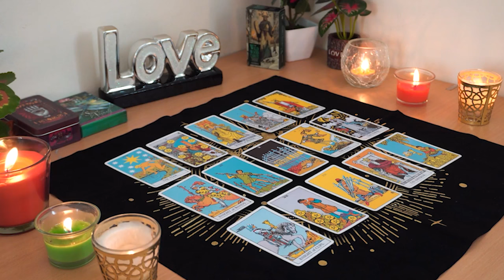GEMINI💘 Yep, They Love You. And You Aren't Expecting This. Gemini Tarot Love Reading